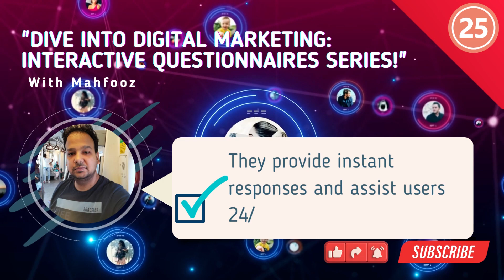DIVE INTO DIGITAL MARKETING:INTERACTIVE QUESTIONNAIRES SERIES!" PART 25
🚀 Welcome to "DIVE INTO DIGITAL MARKETING: INTERACTIVE QUESTIONNAIRES SERIES," your portal to unleash the secrets of the digital world! 🌐

Join us on an exhilarating journey through the ever-evolving landscape of digital marketing. Our interactive questionnaires are your ticket to unlocking online triumph! 🎯

From SEO sorcery to social media magic, from website wonders to funnel finesse, we're here to empower you with the knowledge and strategies needed to conquer the digital domain.
Our mission is to make digital marketing accessible, engaging, and undeniably exciting for everyone.

🔥 Get ready to answer the following questions:

✨ ❓ How can interactive content enhance funnel engagement?

✨ ❓ What is the impact of chatbots on customer support in funnels?

✨ ❓ How can you use social proof in funnel design?

🔍 Video Descriptions:

The complete video provides short and valuable answers of the above-mentioned questions.

To know such valuable information related to digital marketing in a short and crisp video format.

🔗 Let's conquer the digital world together!

🔥 Remember: Dive Into Digital Marketing: Interactive Questionnaires Series! with us, and let's ignite the digital revolution! 🔥